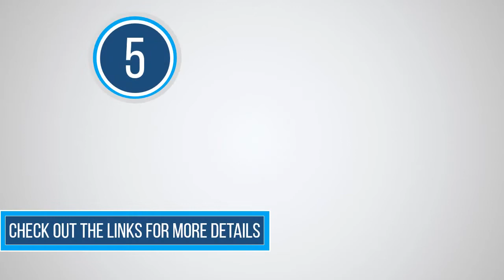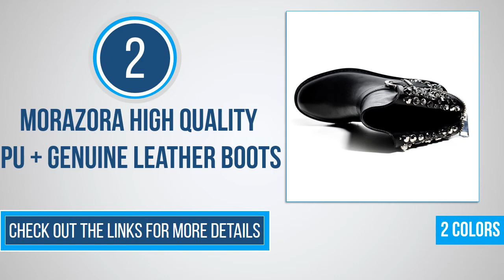TOP 5 Snow Boots For Women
Check Details on AliExpress

1.BASSIRIANA - women's fashion blue sheepskin snow boots with

2.MORAZORA High quality PU + genuine leather boots rivets
square heels autumn winter ankle boots sexy fur snow boots shoes woman- 2 c

3.2016 Australia fashion Women Genuine Sheepskin Leather Snow
Boots 100% Natural Fur Snow Boots Warm Wool Winter Boots- 4 c

4.Large Size 42 Glitter Women Snow Boots Nubuck Leather Ankle Boots
For Women Warm Female Winter Shoes Australia Boots Shoes Flat- 2 c

5.Donna-in winter boots thick wool insole snow boots classic chelsea
 ankle boots genuine leather platform high heel women boots-4 c